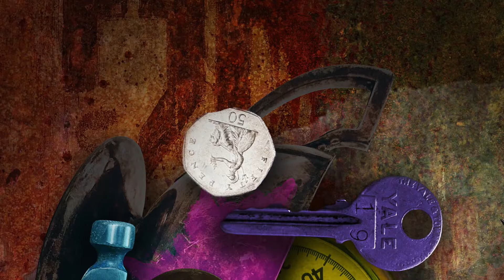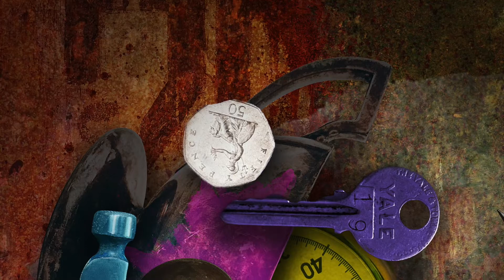IsoQuant feat Daniel A - Black Violin (Original Mix)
General Info:
Artist // IsoQuant
Name // Incidental Colors
Genre // Electronica, Techno
Label // Digital Structures
Cat. Number // DIGISTR94
Release Date // November 23rd, 2020

01. White Prayer (Prologue)
02. Pink Sky (Original Mix)
03. Silver Blaze (Original Mix)
04. Golden Frames (Original Mix)
05. Red Wires (Original Mix)
06. Purple Haze (Original Mix)
07. feat. Daniel A. Black Violin (Original Mix)
08. Blue Wonder (Epilogue)

Release Info:
Digital Structures proudly presents Incidental Colors, an album by IsoQuant.
Enter into a mechanically induced dream. Colliding psychedelic techno with dark industrial ambience, IsoQuant sculpts with cinematic tension and astronomical intensity. Introspective fables take form as endless spaciousness. Each song is a story in this astounding saga.
"When an incidental color takes possession of our imagination, we can unexpectedly blossom into a new entity, as it gives us wings and enlightens our horizon" - Erik Pevernagie